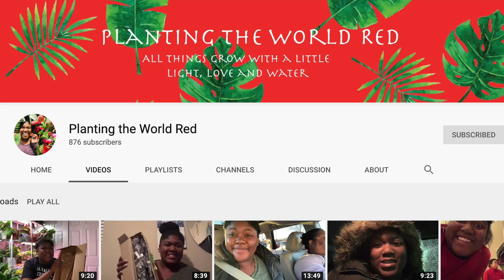Plant Swap Haul! | Cool hoyas and peperomia!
Hey guys!! Hope I didn't hurt anyone's feelings or upset anyone with what I said at the beginning of the video! I love swaps, they make me happy because I spend less money on plants lol. Big thank you again to @cherrylaplanta and @tallplants for hosting! And thank you guys so much for watching!! 💚💚Also, sadly, posts are going to slow down again because school is about to start again. My goal is to post every Wednesday so hopefully you all stick around! I'm pre-filming videos all week :)

Plants mentioned:
Christmas/Thanksgiving Cactus
Sansevieria hanny
Mystery succulent
Peperomia prostrata
Hoya Rangsan
Hoya caudata
Jade satin scindapsus
Peperomia incana
Hoya calycina
Black pagoda lipstick plant

FAQ:
How old are you? 21 💚
Where do you live? Houston, TX USA 💚
Favorite plant nurseries? Tall Plants, Buchanans and Cornelius 💚